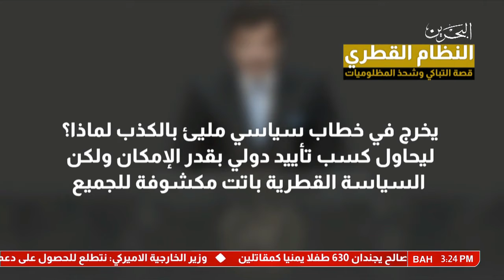البحرين: تقرير: النظام القطري قصة التباكي وشحذ المظلوميات